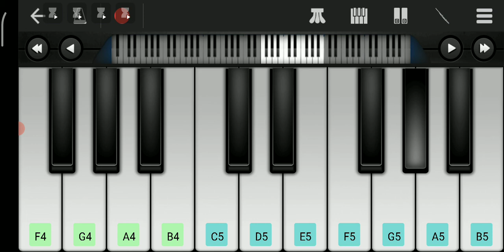Halki halki si barsaat song in piano instrument flute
gave ...

Lyrics: Sanjeev Chaturvedi